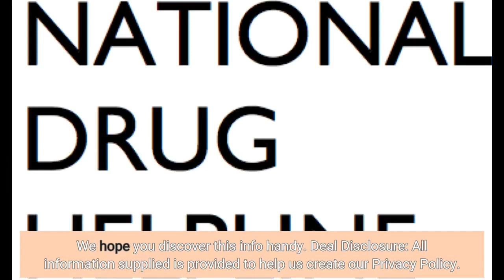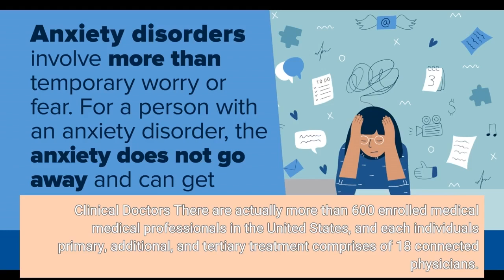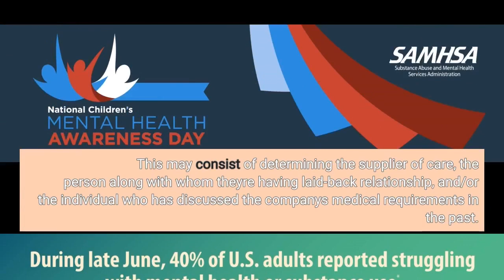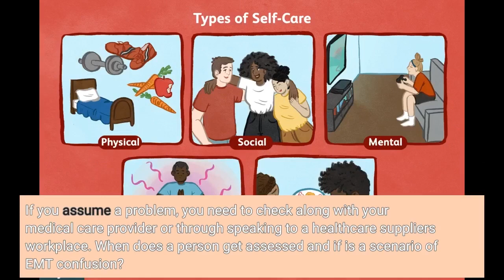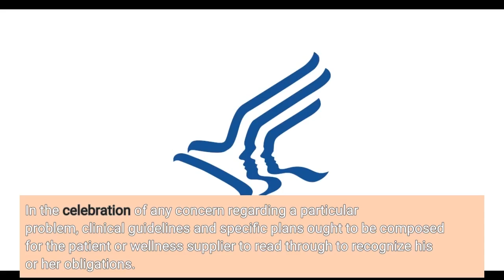Getting My SAMHSA's National Helpline To Work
Ought to the complying with phrases and disorders be actually appropriate to you, please indicate your contract and approval by selecting the button below classified "I Approve". We hope you discover this info handy. Deal Disclosure: All information supplied is provided to help us create our Privacy Policy. Privacy Policy Notice: We book the right to modify this Privacy Policy at any opportunity, and to transform or remove any sort of details contained on this Website at any type of opportunity, without previous notice or consent. This Privacy Policy regulates this website.

Aetna Clinical Policy Bulletins (CPBs) are established to...